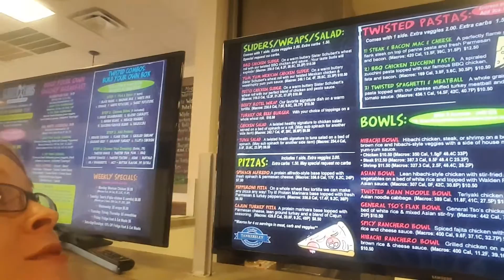My review of Twisted Foods, Jonesboro Ar